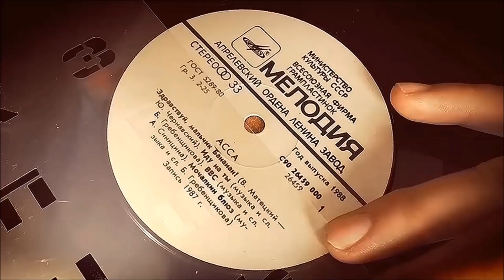Ретро мелочи: бенгальские свечи 1987 года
Перед вами бенгальские свечи произведённые в 1987 году, которые не смотря на свой "возраст" и сейчас, спустя 31 год, очень даже хорошо горят.